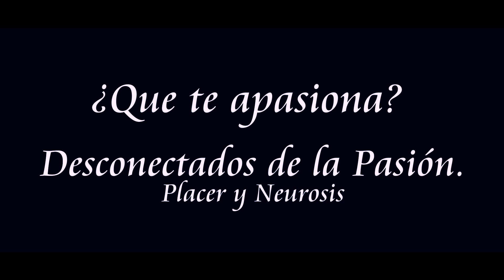¿Qué te apasiona? Desconectados de la pasión. Christian Ortiz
¿Qué te apasiona? Desconectados de la pasión